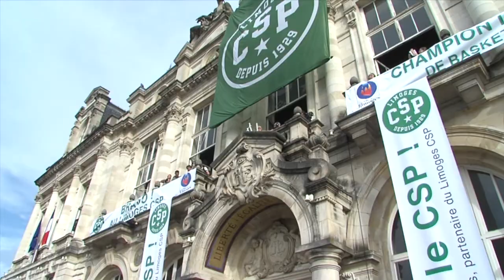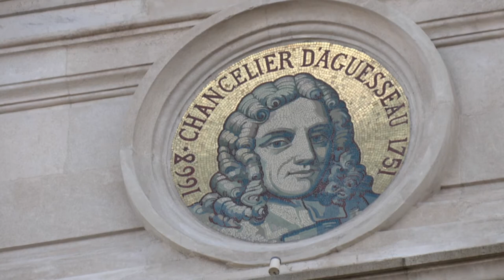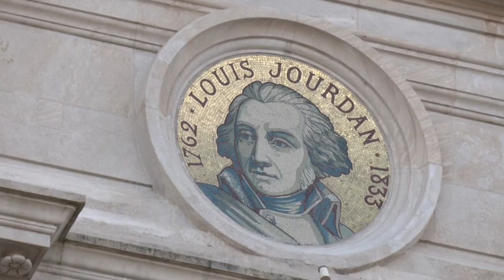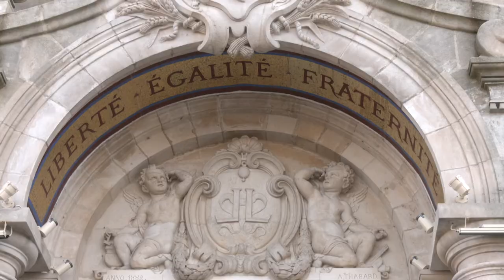Visite à l'Hôtel de Ville #2 L'architecture de l'Hôtel de Ville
Grâce à Éric Boutaud, guide conférencier, partez à la découverte de l'Hôtel de Ville de Limoges pour comprendre ce qu'est une mairie.